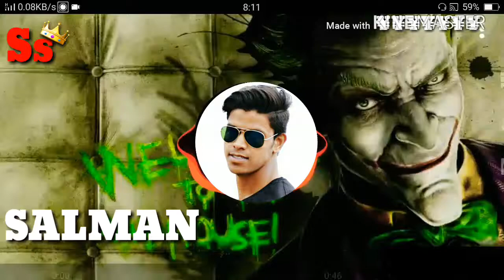MY VideO Trance Music 👑 Salman Shaikh 👑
Salman Shaikh 😍